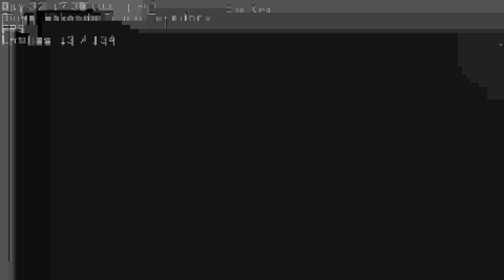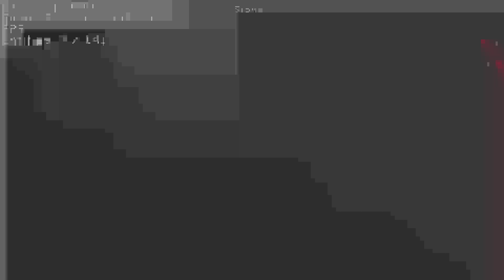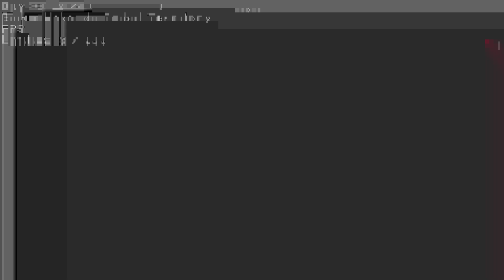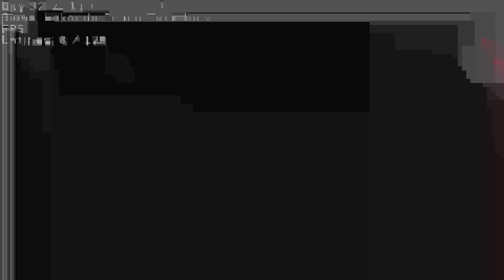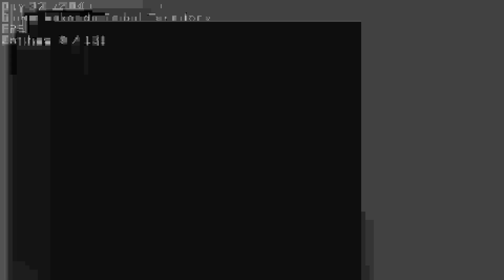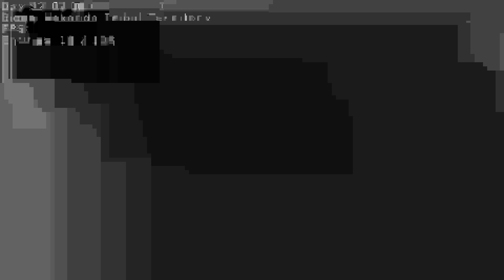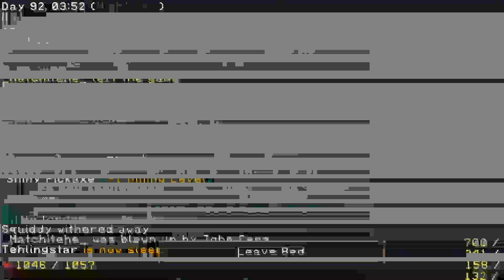Lets Play Minecraft S2 Part 25: Recording Got Messed Up #5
We apologise to all those who are enjoying the series but due to recording issues, the visual part of the video is really messed up and will be for the next 10 parts (Part 21-30). Due to this, we are uploading these episodes in bulk to spam your subscription feed. The reason for this is we feel the episodes are not of good enough quality to be released for the week. In conclusion, normal episodes will continue to be released daily and this will be dumped here so you don't miss out on any content unless you can't stand the visuals (I can't). We are sorry for this huge F-Up and will do everything we can to prevent it in the future. Thank you for reading and watching!

- _Matchitehe_